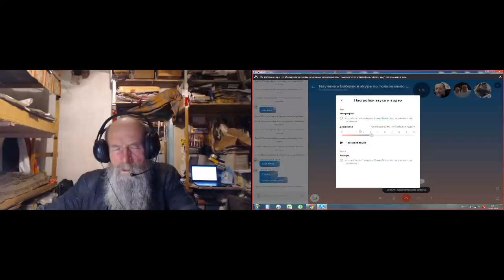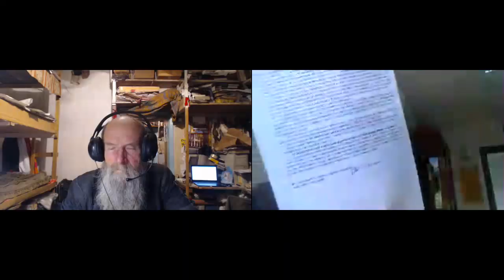Изучение Библии в skype по толкованию святых отцов. Откр. 21:23. 16. 02. 2018